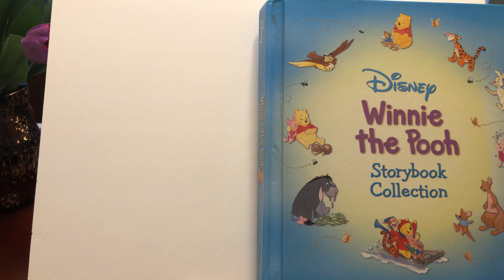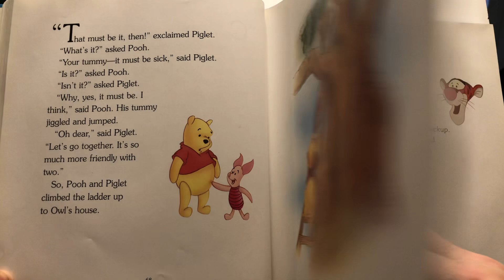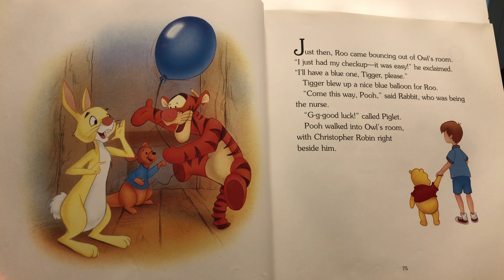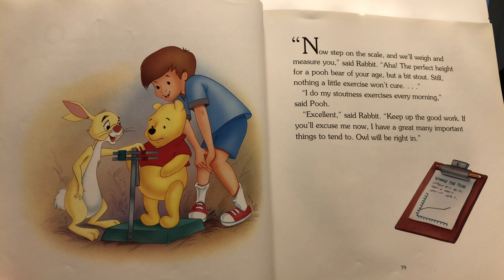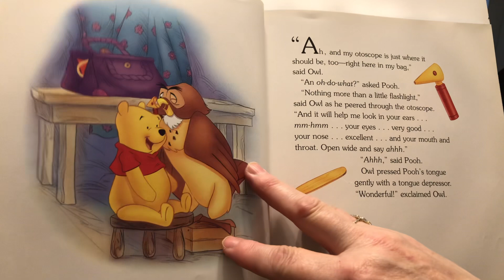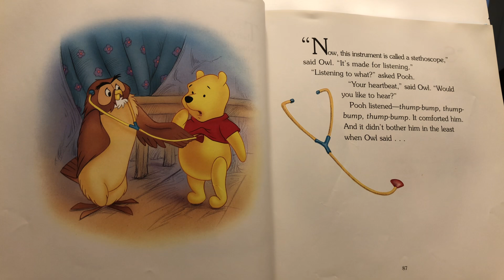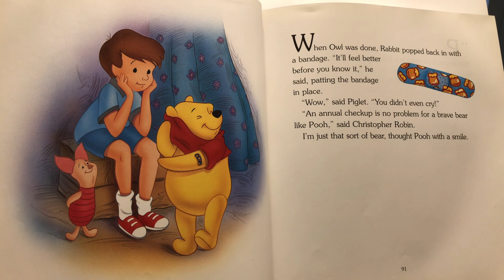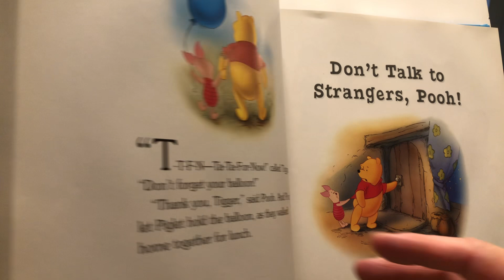Winnie The Pooh: Say Ahhh, Pooh!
A read aloud book from Disney’s Winnie the Pooh storybook collection